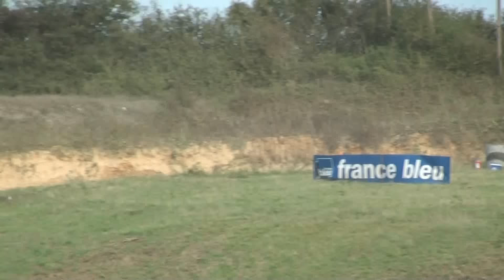kart cross 2015 ROUILLE finale 602 movie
Vidéos abdg et JMB